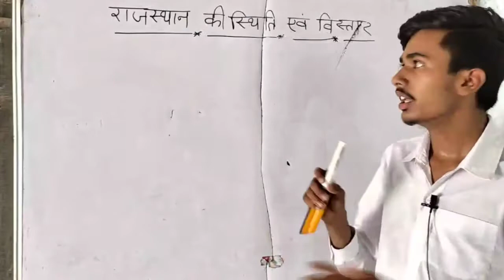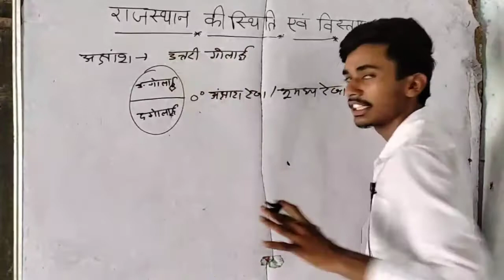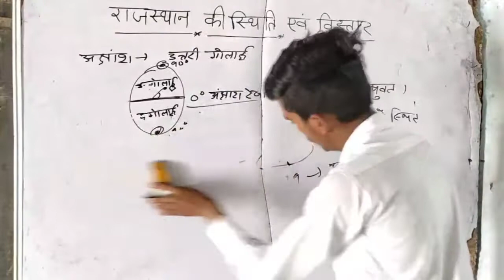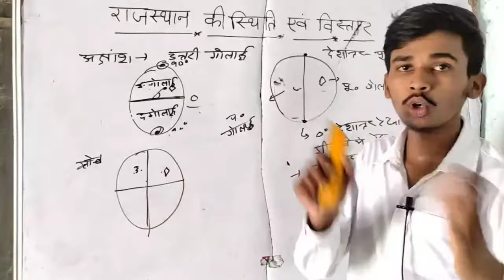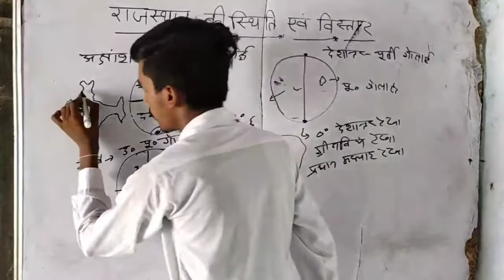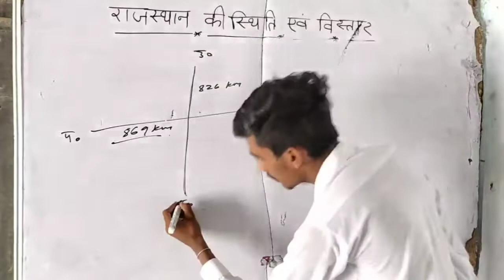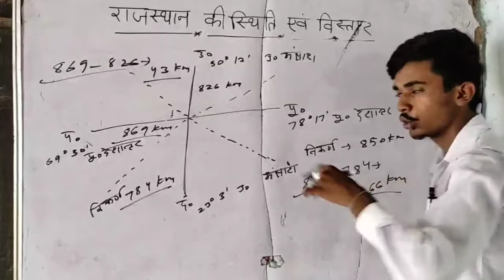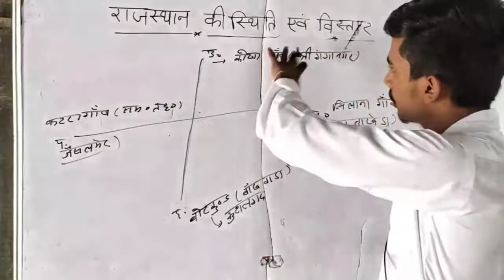राजस्थान की स्थिति एवं विस्तार | राजस्थान भूगोल | IMPORTANT FOR ALL RAJASTHAN COMPETITIVE EXAM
Title- राजस्थान की स्थिति एवं विस्तार | राजस्थान भूगोल | IMPORTANT FOR ALL RAJASTHAN  COMPETITIVE EXAM |